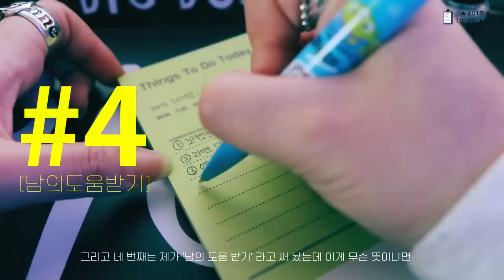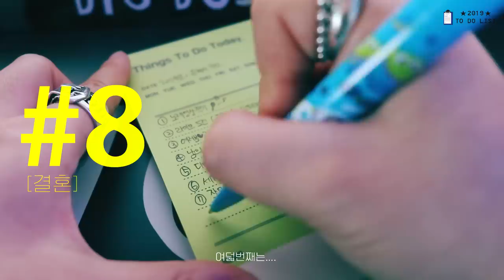📍TO DO LIST 올해 꼭 해야할 일 9가지 + 요즘근황&생각들 / HEYNEE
오랜만이에요😘😘여러분!!!
틈틈이 준비해온 영상들 오늘부터 차근차근 공개하려고해요👍
올 해 첫 영상으로 투두리스트 를 만들어봤어요ㅎㅎ
새해 첫 영상부터 노잼이지만ㅋㅋㅋㅋㅋㅋ
다음 영상은 더 많은 옷이야기들 들고올게용🤟🤟🤟
그럼 뾰오오오옹❤️